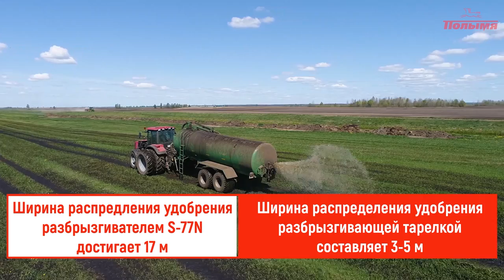Технология внесения жидких органических удобрений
Разбрызгиватель S-77N устанавливается на вакуумные цистерны любого производителя, в том числе на цистерны МЖТ/МЖУ БобруйскАгромаш, Annaburger, Maschinenfabrik Meyer-Lohne, Joskin, Ковельсельмаш, Орелстроймаш.
В отличии от разбрызгивающих тарелок, S-77 обеспечивает ширину распределения до 17 метров. И при этом он значительно дешевле штанговых машин.
Все, что ему необходимо для работы – это цистерна и давление в ней не менее 0,5 бар.